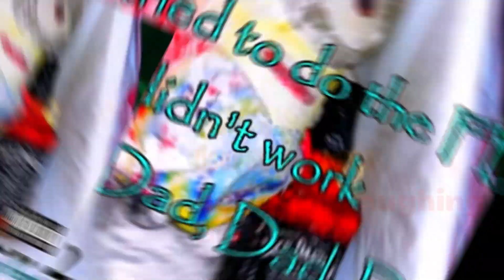Top 20 WORST Albums Of 2024 (So Far) | Albumoftheyear.org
top 25 worst albums this year so far

Follow Me On AOTY: @Adem2k